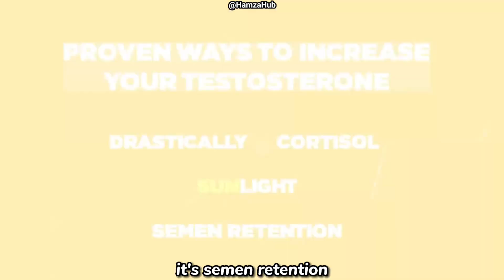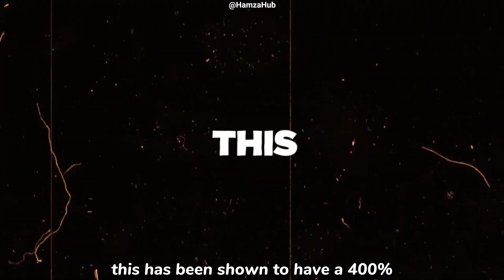INCREASE YOUR TESTOSTERONE BY 400% - Hamza